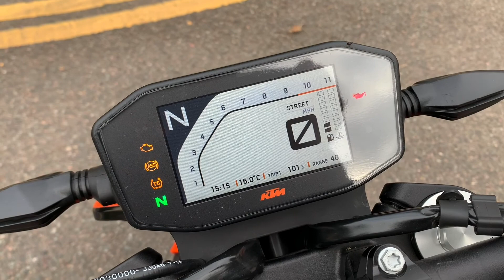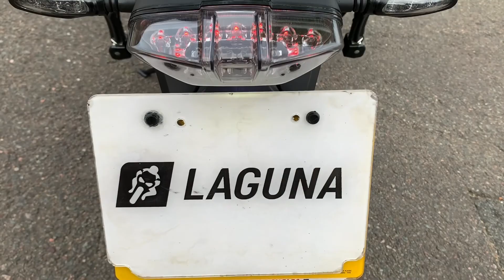2018 KTM 790 Duke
This is an immaculate 790 Duke, with low mileage on the
clocks and has been kept in standard trim. The 790 Duke
hails a new direction for the Duke range, coming from single
cylinder engines such as the 690 Duke, and bolstering up to
a V-Twin with high quality performance and standard
equipment.

799cc, V-twin, orange, 2 previous owners, full service
history (main dealer), 14 litre tank capacity, 105bhp, 189Kg
weight, adjustable preload rear WP shock, full TFT dash with
electronics package including cornering ABS, rider modes,
traction control, LED lights, Quickshifter+, MSR (motor slip
regulation), 6 months Laguna warranty, £5995.00.

vehicle.